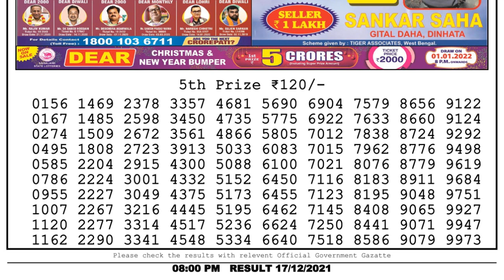Nagaland Lottery Sambad Result | Dear Lottery